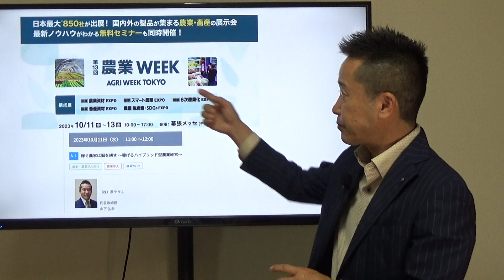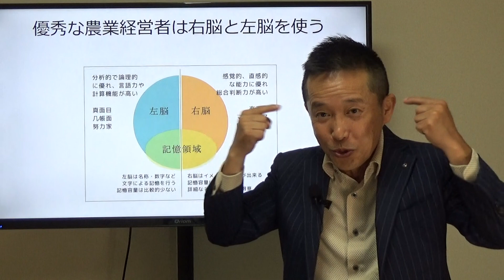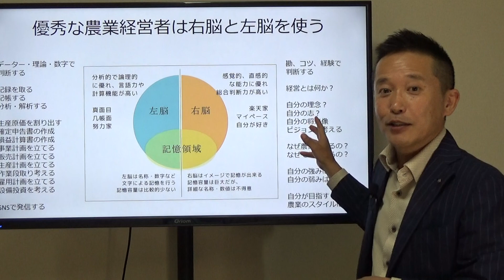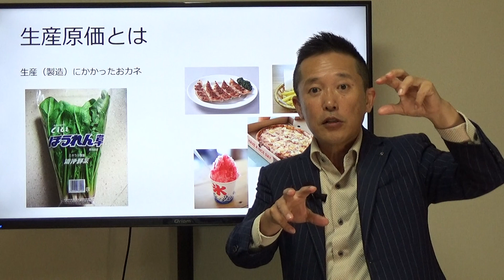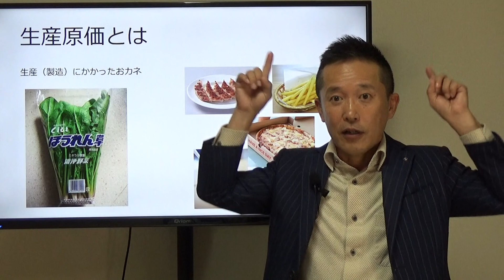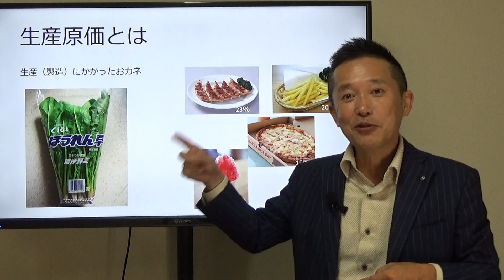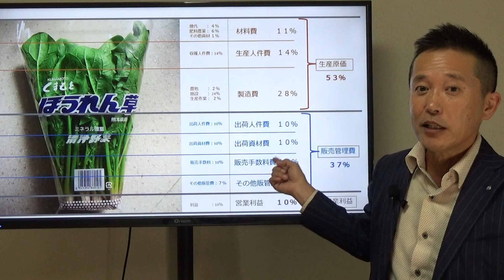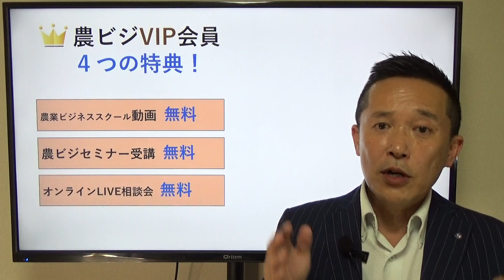脳を耕す「最強農家」の秘密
【お知らせ】
幕張メッセにてセミナーをいたします！
ついに念願だった、幕張デビューです！
第13回農業week　in幕張メッセにてセミナーをさせていただくことになりました。
日時：10月11日11:00~
前回、九州初の九州農業weekでもセミナーをやらせていただきましたが、
今回は幕張です。メルマガ読者の方で、前回の九州まではいけなかったって方も
今回は東京（千葉）ですので是非ご参加ください。
セミナーの内容は「稼げるハイブリッド型農業経営」の改訂版です！
前回の内容をさらにブラッシュアップした内容ですので
見ごたえありのセミナーとなっています。
セミナーは事前のお申込みが必要となっています。あらかじめご登録をお願いいたします。

毎月1回開催しています
９月のオンラインLIVE相談会は9月28日（木）19：00～です。
このオンラインLIVE相談会は日ごろ思っている

◆趣味：お笑いネタを見ること、Amazonプライムで映画を観ること

◆好きなyoutuber
中田敦彦、鴨頭嘉人、本田健、ホリエモン、歴史動画

② 月イチの　農ビジセミナー（LIVE講座）に参加できます。

1100円（税込み）です。

山下弘幸著
なんと！中国語に翻訳され中国でも出版されています！